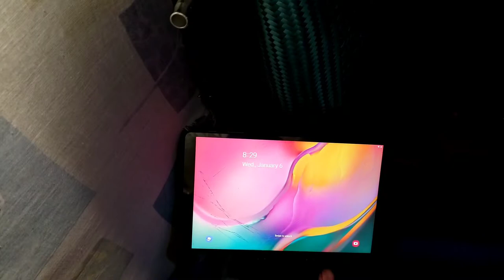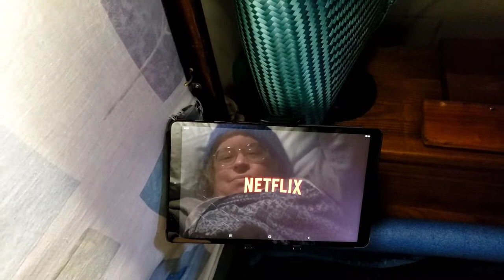BigBlue van: what I love and don't love/ and update on safari van build.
Hi all.. this is the first part in what I love and don't love about my big blue van.  Included are clips from various days of filming. And more to come!

if you wish to support my journey this is a way to do it: